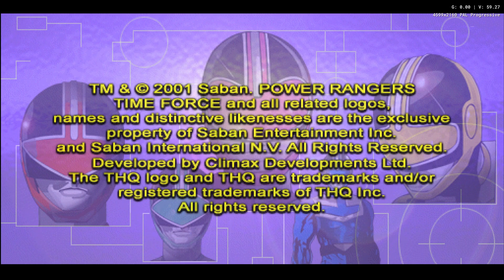saban's power rangers time force! (INÍCIO) - DuckStation- 4K60fps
Saban’s Power Rangers: Time Force é um jogo de ação desenvolvido pela Climax Studios e publicado pela THQ em 2001 para o PlayStation. O jogo é baseado na série de TV com o mesmo nome. Nele, você pode jogar com os seis Rangers (sendo necessário desbloquear o Quantum Ranger) em sete níveis diferentes